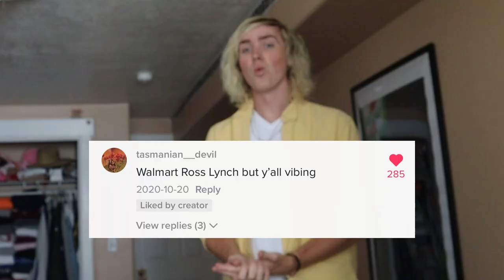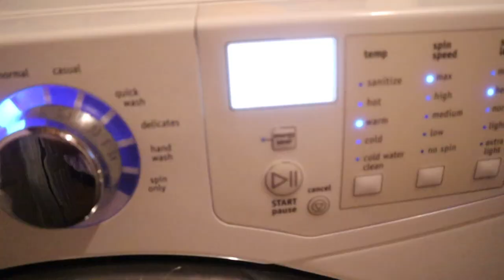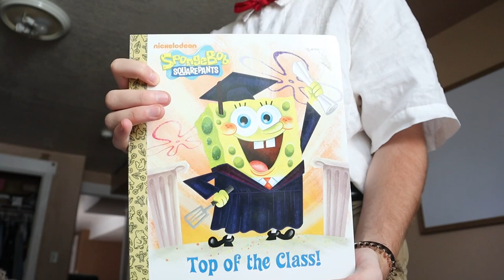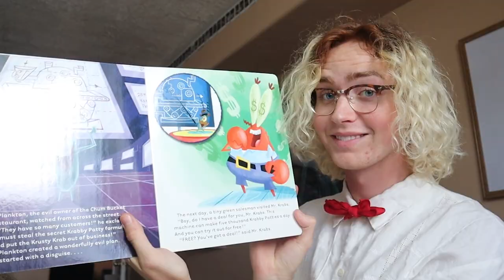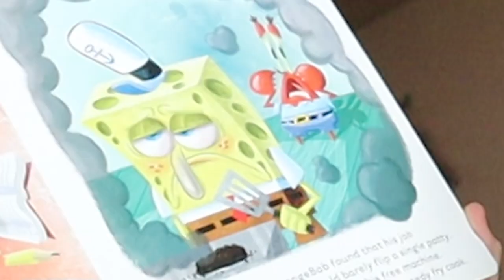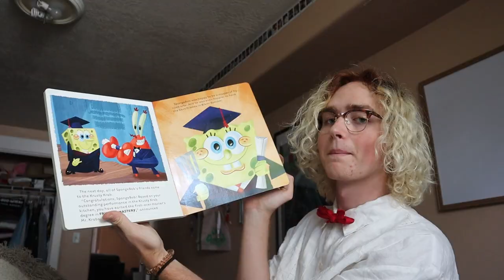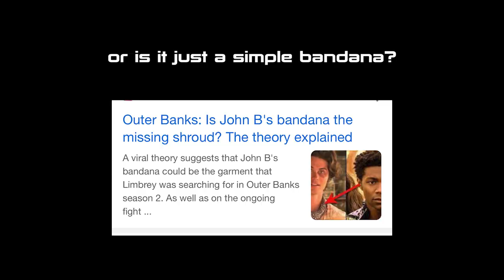dressing like tv show characters for a week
it's the outerbanks! (this was so fun to film)

dates filmed: june 14th - june 22nd 2021 :)

as i dress up as 5 different characters you should go check out the 5 new MWAH tshirts ;)